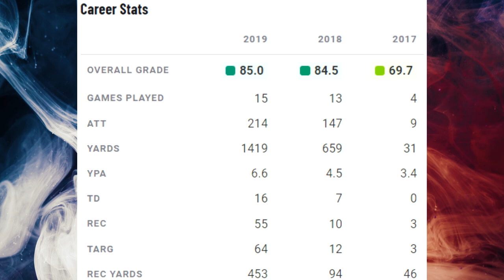Film Study: How should we feel about Clyde Edwards-Helaire for the Kansas City Chiefs?